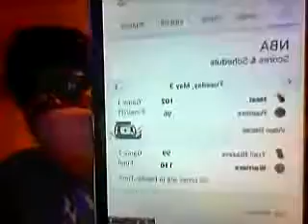Raptors and Heat was a INSANE Game 1 PLay Off